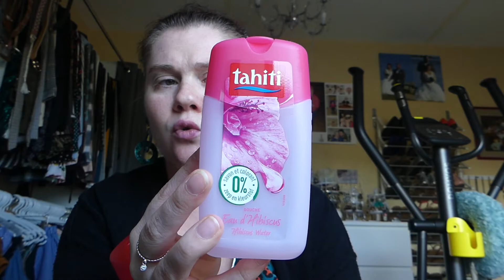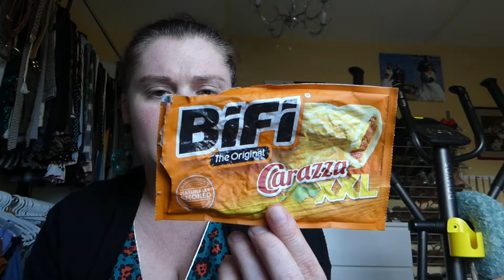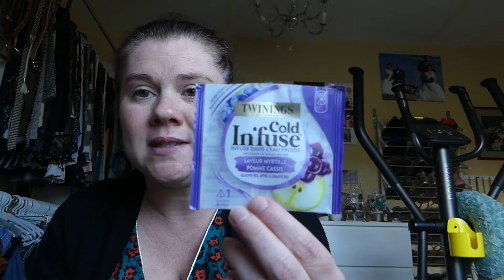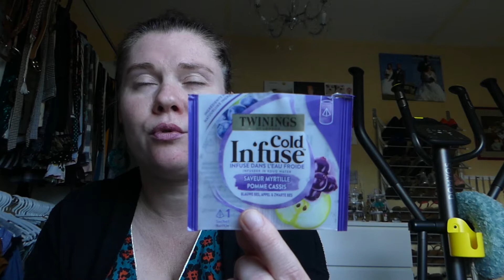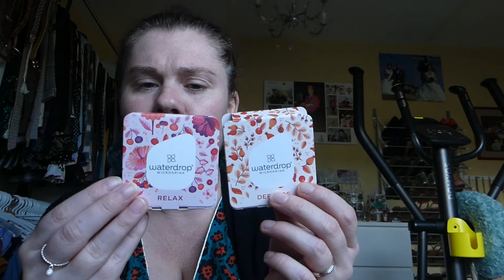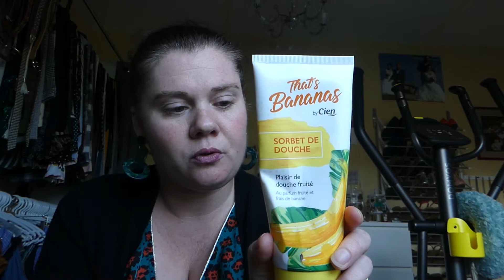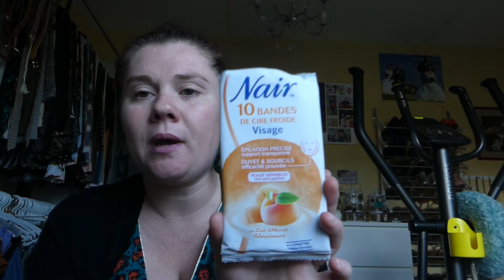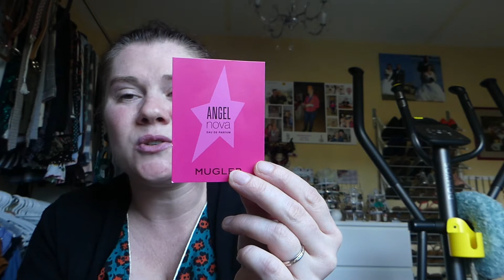PRODUITS TERMINES SEPTEMBRE 2020 #4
CODE PARRAINAGE : FONTK-2935 POUR BENEFICIER DE 5 EUROS DE  REDUCTION SUR VOTRE PREMIERE DEGUSTABOX.

37.99€ AU LIEU DE 45.00 € VALEUR TOTALE SUPERIEURE A 50 €

N'oubliez pas d'activer la petite cloche pour voir toutes mes vidéos.

Merci et à bientôt et bon visionnage.

Kristell